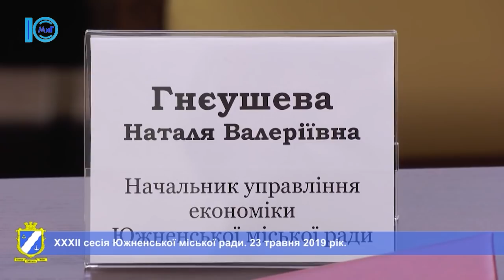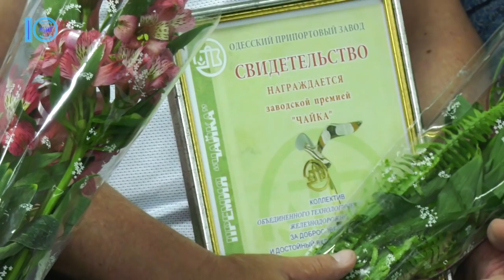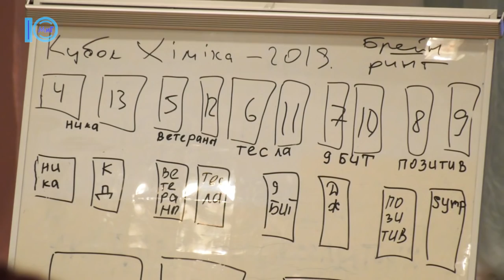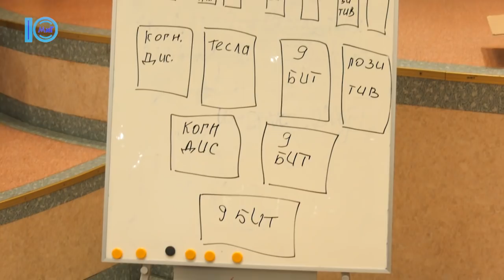Южненські новини від 24.05.2019